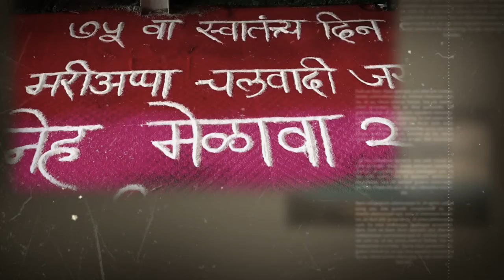स्वातंत्र्य दिनानिमित्त मा हुलगेश चलवादी यांना समाज भूषण पुरस्कार प्रदान करण्यात आला | पूणे इंटरनॅश